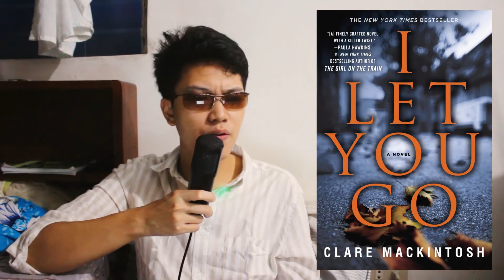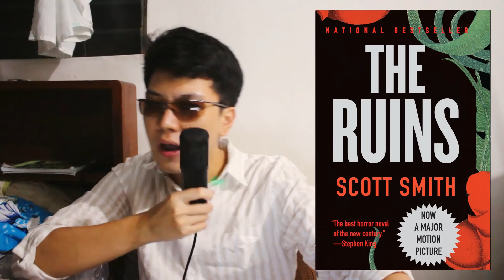Thriller Books To Read If You Want A Vacation